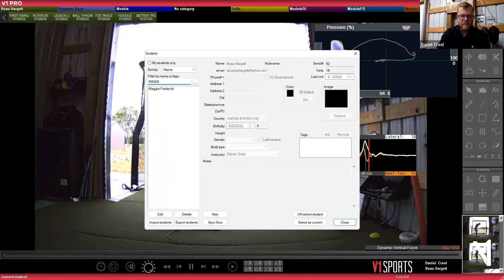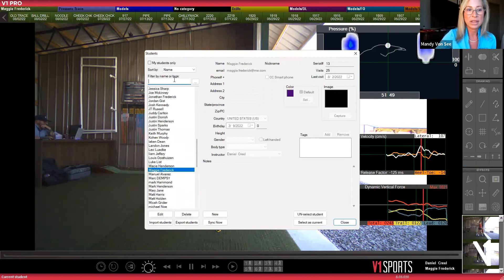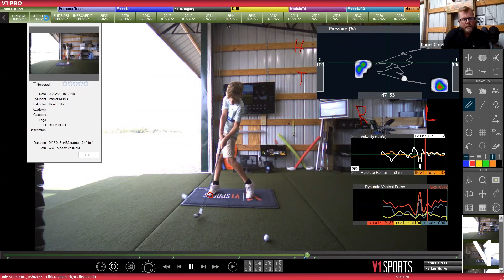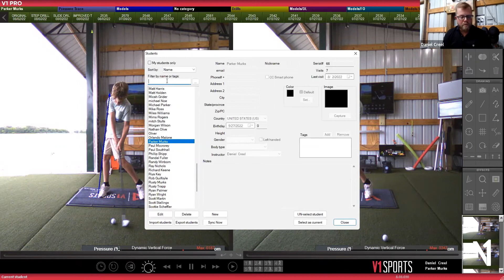How To Teach Using Pressure at the Junior and Pre-Collegiate Level with Daniel Creel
In this webinar, V1 Pro and Instructor at VC Golf, Daniel Creel and V1 Sports' own Mandy Von See share ways a golf instructor can make a positive impact with junior golfers and pre-collegiate players using ground force data from the V1 Sports Pressure Mat.

0:00 - Introductions
04:45 - How Daniel Got into Pressure
07:50 - Beginner Junior Golfer Swing Analysis #1
25:28 - Intermediate Junior Golfer Swing Analysis #2
35:58 - Left Handed Junior Golfer Swing Analysis #3
45:12 - Senior  Golfer Swing Analysis #4
52:00 - Learning Remarks & Questions